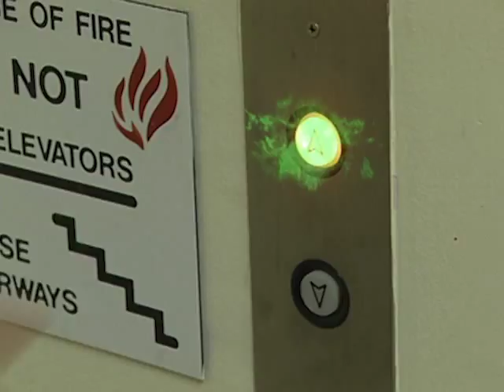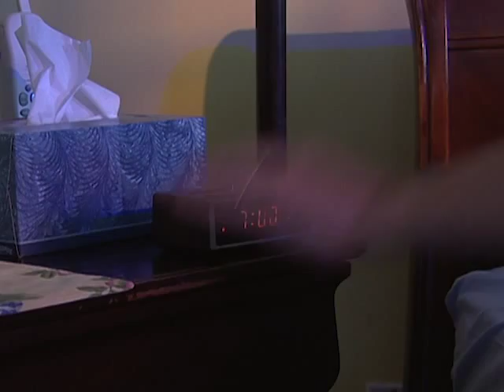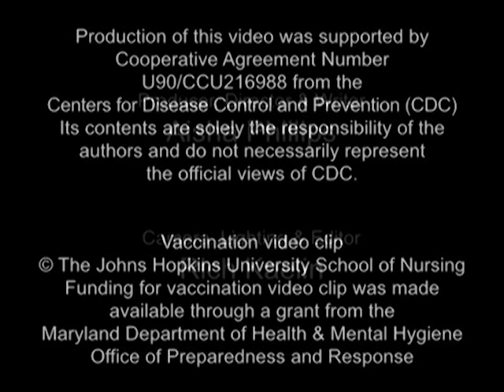Bob's Germs go to Work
Bob wakes up feeling less than great, but there is lots of work to be done.  As he goes about his day, he is a one man productivity killer...by tomorrow his whole office may be calling in.  If only he had called in sick!  When you are sick, the best thing you can do for everyone is just stay home.  Lots of helpful tips to keep you from getting or spreading the flu and other illnesses.